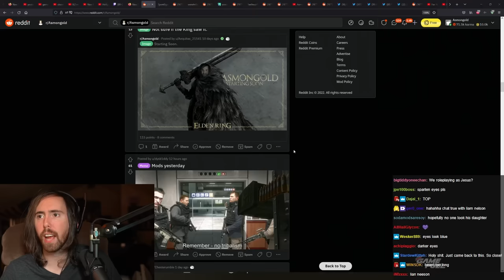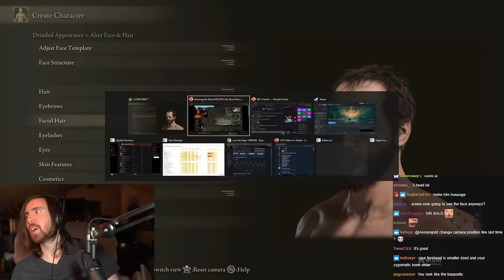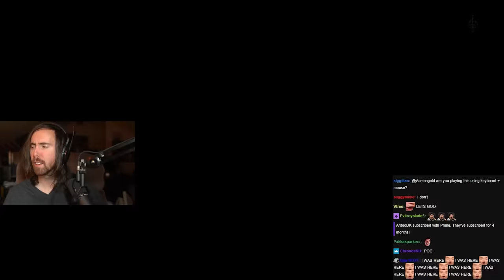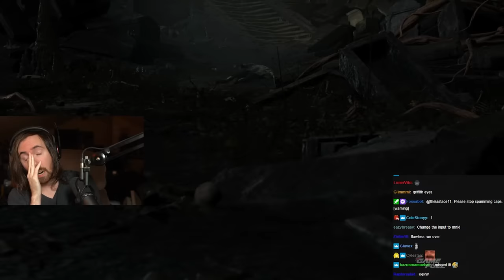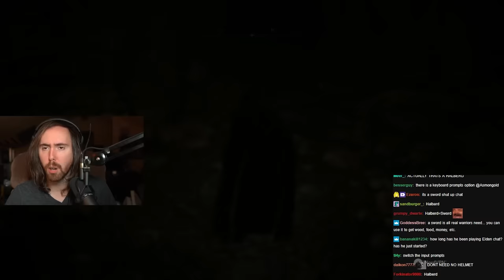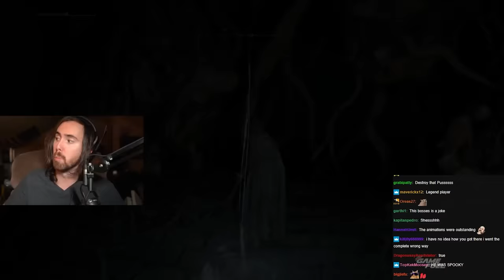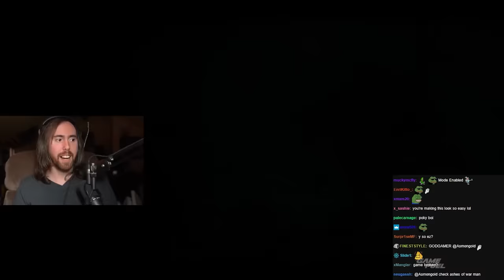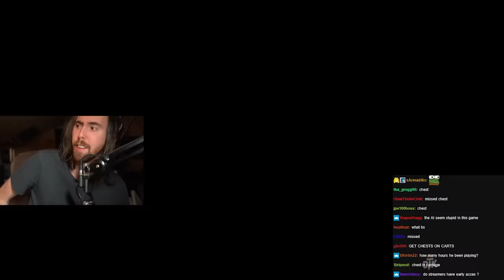Asmongold Playing Elden Ring | Part #1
THERE WE GO BOYS! Asmongold playing Elden Ring

00:00:00 - Oi!
00:01:37 - Char Creation
00:27:37 - ELDEN RING